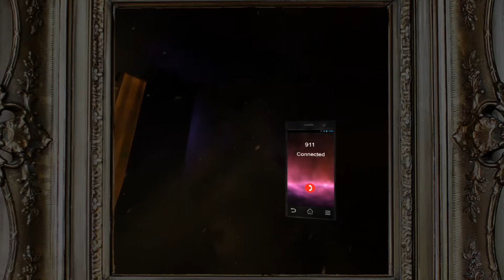Don't Look Away || Okay this time I played the game all the way through, lol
I didn't punk out this time. Well, I kinda did because my eyes were only half-open for about 60% of the time after the 911 call but I did it XD